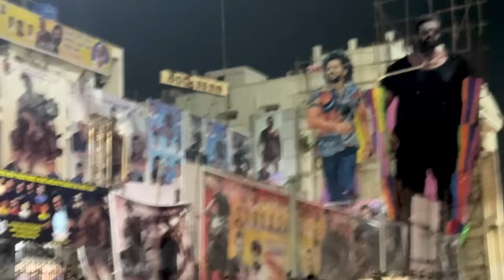Salaar Movie Review | Prabhas | Prashanth Neel | Prithviraj | Hit or Flop | Ravi Telugu Traveller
How is Salaar?
Is Salaar a comeback for Prabhas

Greetings, viewers! I'm Ravi Prabhu, the globetrotting adventurer of 194 countries. Today, on Ravi Telugu Traveler, join me in exploring the cinematic brilliance of Prabhas's latest epic, "Salaar." With my unique traveler's viewpoint, let's dissect the film's intricacies and draw connections between my global journeys and the mesmerizing world crafted by "Salaar."

In closing, "Salaar" emerges not just as a film but as an immersive experience that transcends borders. Prabhas's commanding presence, coupled with the director's vision, weaves a narrative that captivates and resonates on a global scale. If you found this review insightful, don't forget to hit the like button, subscribe to Ravi Telugu Traveler for more cinematic explorations, and ring the notification bell to stay tuned to our upcoming adventures. Your support fuels our cinematic odyssey, and I look forward to our continued journey through the diverse and enchanting realms of film. Until next time, this is Ravi Prabhu signing off, reminding you that the magic of storytelling unites us all. Happy viewing!

All content produced by me, [Ravi Prabhu], on this platform, including written text, script, content and videos is protected under copyright laws. As the author and creator of this content, I reserve all rights to its use, distribution, and reproduction.

By accessing and using this content, you agree to comply with all applicable copyright laws and regulations. Thank you for respecting my intellectual property rights.

Salaar, Prabhas, Movie review, Telugu cinema, Ravi Telugu Traveler, Cinematic adventure, Film critique, Globetrotter,